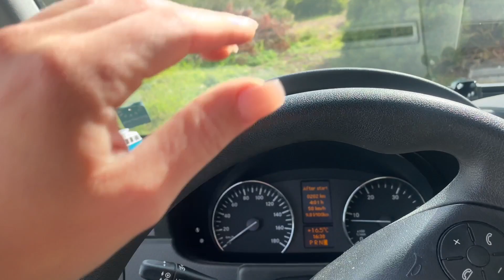Lämnar vanlife i spanien...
ENGLISH SUBTITLES avaible

Äntligen!! nu åker vi till portugal och lämnar trygga spanien bakom mig. Men att hitta parkeringar i portugal är inte det lättaste med deras nya lagar så följ med och se hur det kan se ut i verkligheten i letandet efter den perfekta platsen!

Glöm inte följa det dagliga vanlife livet på min instagram

Tack för att du tittar, gillar, kommenterar och följer kanalen - du är en ängel!
kommentera gärna vad du vill se mer utav och glöm inte kika in på mina andra profiler och hemsidor :) (länkar nedan)

MUSIK jag använder i mina videos är från cora music, in och registrera dig idag så att du också kan ha grym musik till dina videos

Min AMAZON LISTA. Alla tips och köp jag har gjort som inredning i vanen och smarta lösningar.

For all my recommendations on amazon, for interior and smart solutions for vanlife: